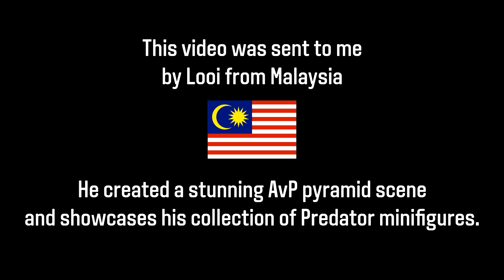Amazing Collection Custom Lego Predators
PM on Telegram Личка в Т 💚 Support the Brick Predator project!
I have been customizing Lego since 2017, many ideas and plans have not yet been implemented. Working until 2023 without Sponsors and Patrons, on personal Enthusiasm, I used only my own funds. Now, friends, I need your support. Even a small contribution from you will significantly accelerate the creation of new models of ammunition, weapons, masks, armor and new Predator minifigures. I really appreciate your support, thank you!
02:07 The entire collection of custom LEGO Predator minifigures
This video was sent to me by Looi from Malaysia
He created a stunning AvP pyramid scene and showcases his collection of Predator minifigures.